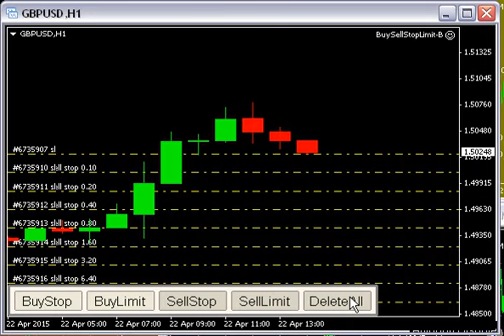ButtonsofPendingOrders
A Complete Pending Orders Grid System opens any combinations of BuyStop, SellStop, BuyLimit and SellLimit pending orders and closes all existing pending orders.